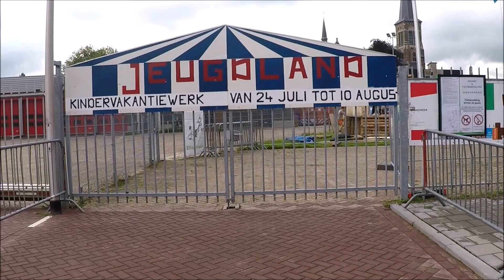Jeugdland 2017 van start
Vandaag is Jeugdland 2017 van start gegaan. Ondanks het regenachtige weer kwamen al snel na de opening de eerste kinderen. Ook dit jaar is het hutten bouwen een van de drukst bezochte activiteiten. Maar er is meer te doen zoals knutselen en spelletjes, ook is er een hapje en een drankje. Als extra verrassing waren er vanmorgen verschillende motoren te bekijken en een foto van je zelf op een stoere motor was ook mogelijk. Jeugdland duurt nog t/m 10 augustus en is elke maandag t/m vrijdag (laatste week t/m donderdag) geopend van 9 - 16 uur. Jeugdland vind je aan de Wipakker 6 (naast de brandweerkazerne). De entree is € 2,50